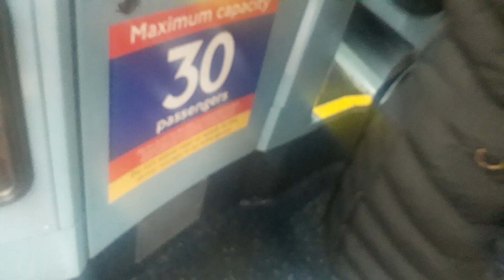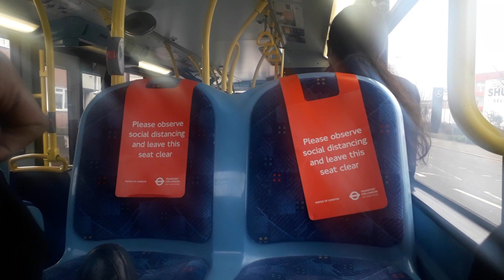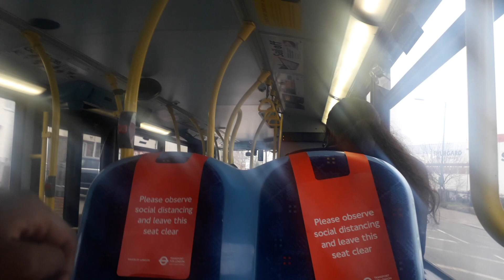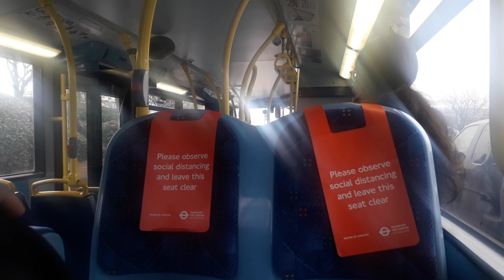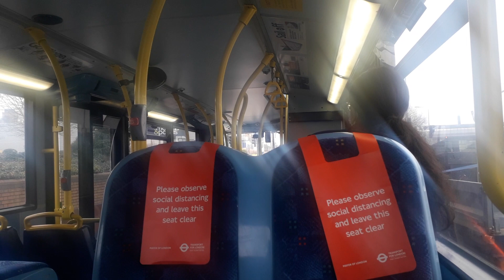*[RARE WORKING]* Journey on Route 663 - Lombard Roundabout - Commerce Way. E98, LX08ECA.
i cba to film further with them skl kids on the bus lol and ima film the V663 at some point before the Easter Holidays.